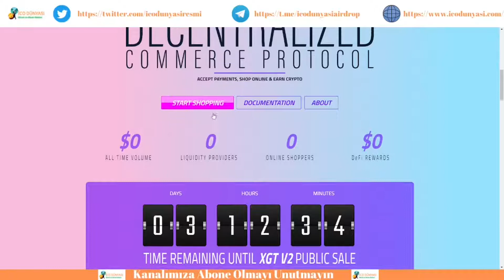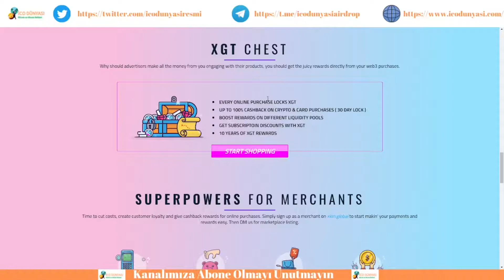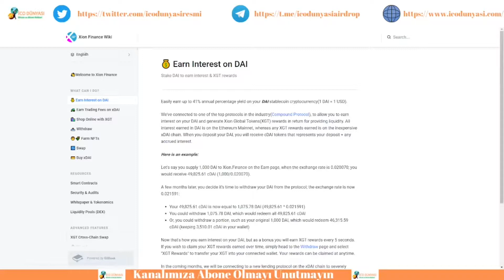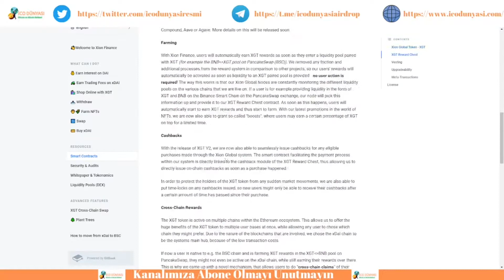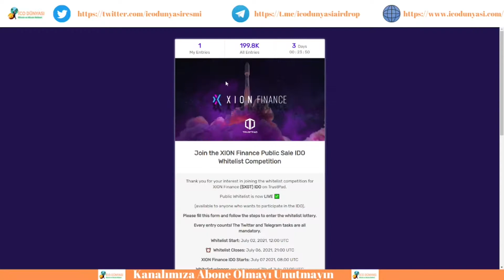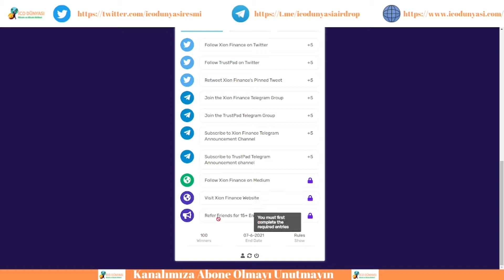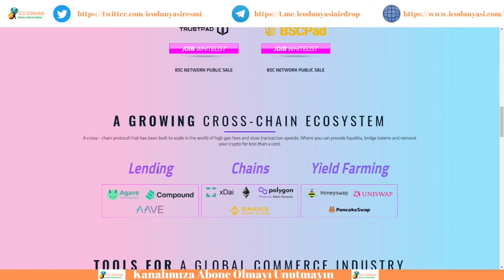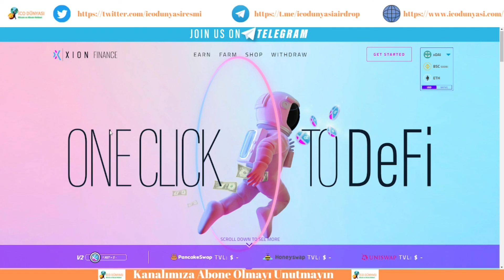Xion Finance: Tek Tıkla Defi (Trustpad ve BSCPAD IDO)